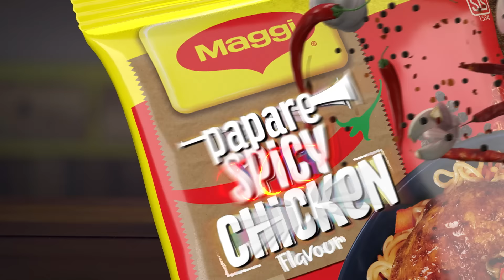MAGGI Papare Spicy Chicken Flavour Noodles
නියම Spicy ගතිය සහ චිකන් රසය අඩංගු MAGGI Papare Spicy Chicken Flavour නූඩ්ල්ස් එක්ක Spicy වෙනසට සෙට් වෙන්න.